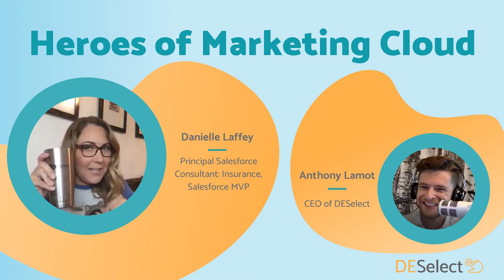Danielle Laffey: Community Leadership and SFMC Best Practices for the Insurance Sector | Episode 7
In this Heroes of Marketing Cloud series, we talk with exceptional Salesforce Marketing Cloud professionals about their experience, gaining valuable insights, and learning from their expertise. We hope to inspire you with real-life examples and motivate you to learn more about the platform!

In this episode, our host and CEO Anthony Lamot talks with Danielle Laffey, Principal Salesforce Consultant in Insurance, Salesforce MVP, Community Leader, and 2020 Salesforce Marketing Champion. Watch this interview for best practices for Marketing Cloud use in the insurance sector, find out more about Salesforce User Groups, and much more.

Got a question? Just leave it in the comments.

Resources mentioned in this episode:

- Customer Success Story: Alm. Brand